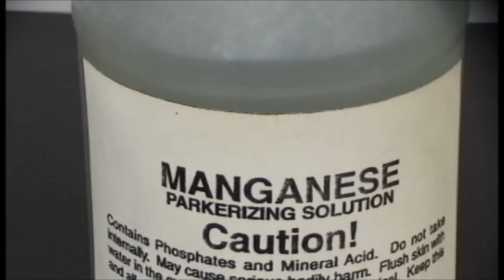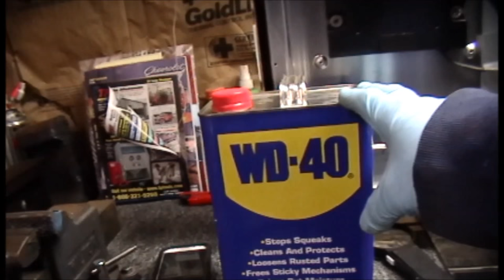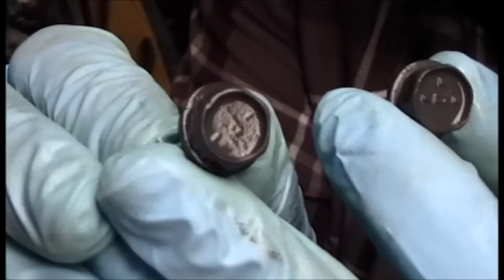Restoring Bolts & Fasteners On Your Restoration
Palemetto Enterprises is back 9/8/18. I will put a link in a Pinned Comment.

A long vid, but worth the watch. Some good info on restoring you bolts and fasteners.